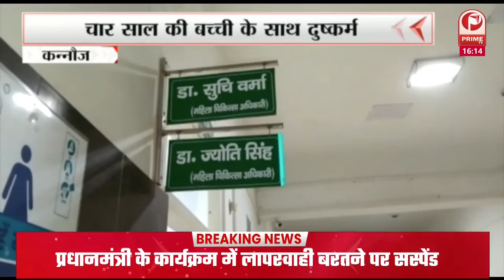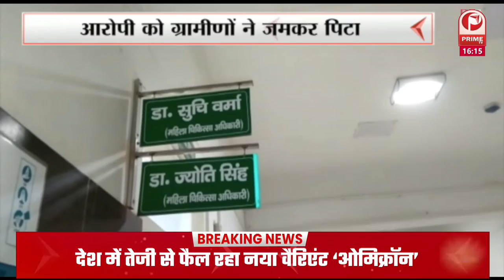4 बजे 4 बड़ी ख़बरें : MLA Mukhtar Ansari पर बड़ी कारबाई | मार्केट हुई कूर्क || Prime TV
4 बजे 4 बड़ी ख़बरें :  MLA Mukhtar Ansari पर बड़ी कारबाई | मार्केट हुई कूर्क || Prime TV